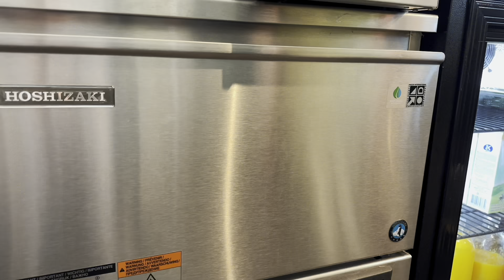Slow Bebek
The choice of professionals in their kitchens, signed by Ozti!

Slow Bebek preferred Ozti quality.

We are producing professional kitchen equipment and provide a flawless user experience since 1958.